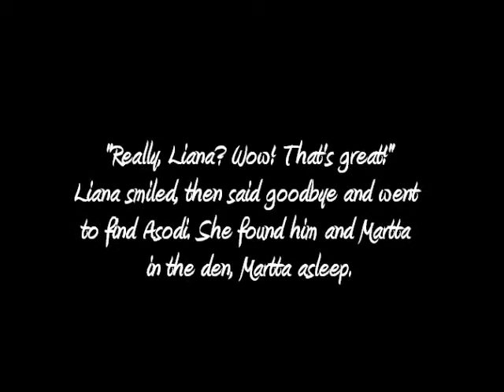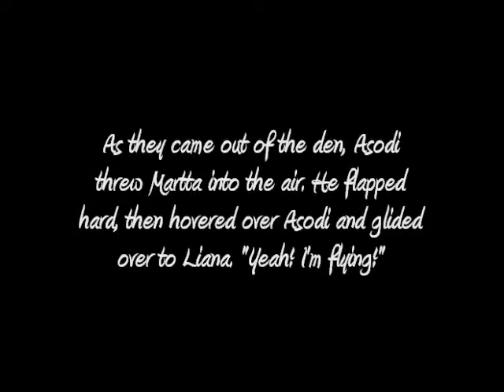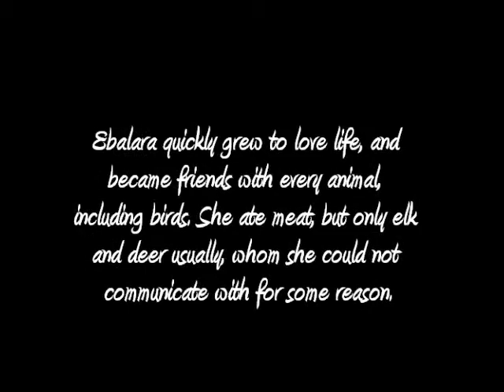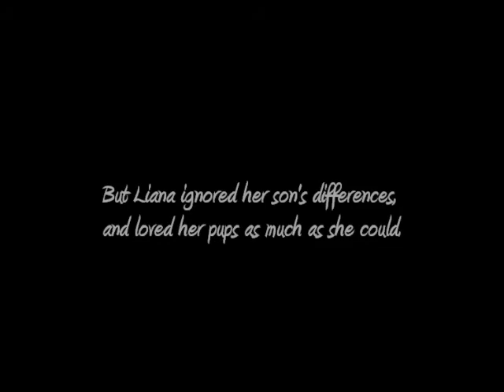Liana Dragonclaw's Story Part 7 ~New Life~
Martta gets to finally fly!